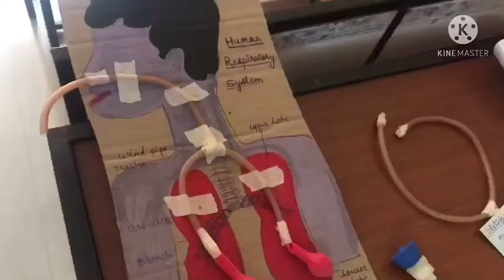Science project/Respiratory system/class3rd to 5th